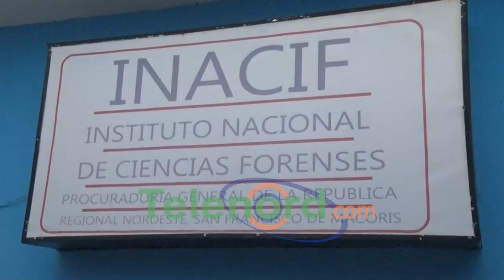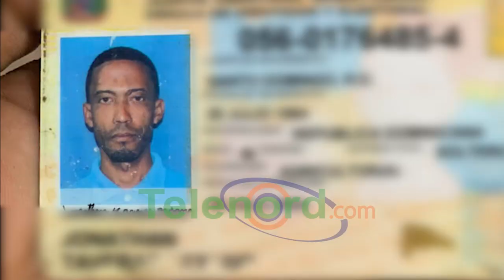Mujer herida por hombre quien luego se suicidó en SFM dice que los celos lo cegaron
San Francisco de Macorís.- La mujer que recibió un tiro en la pierna por parte de su pareja y que luego se suicidó en la comunidad de Madeja, narró cómo sucedió el hecho la noche del lunes 25 de diciembre.

Luisa Esther Rodriguez dijo que Jonathan Tavarez Payano, llegó a la casa de forma agresiva porque no le había tomada las llamadas, ya que estaba durmiendo, y se puso a buscar como loco a un supuesto hombre, y al no encontrar a nadie le disparó y luego se quitó la vida.

La herida, dijo que el hoy occiso era un buen hombre que se preocupaba mucho por ella pero que los celos lo cegaron.